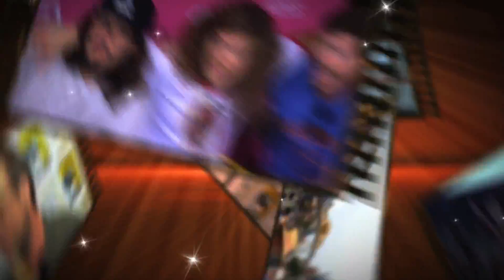Psych returns to Comic-Con Hollywood TV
The Psych-O’s showed their support and love for the cast of the beloved USA show Psych. The cast reunited at Comic-Con in San Diego to promote Psych: The Movie which is set to premiere in December.